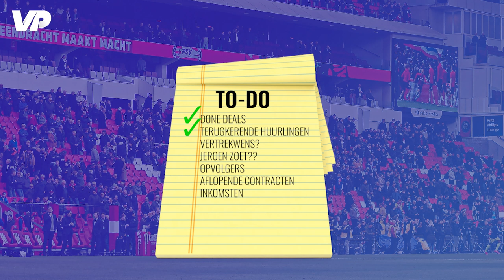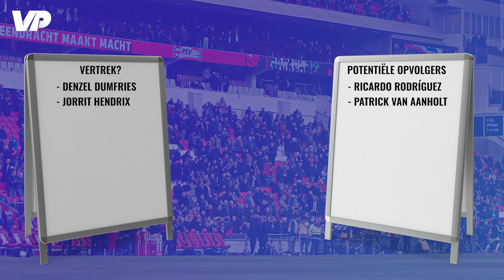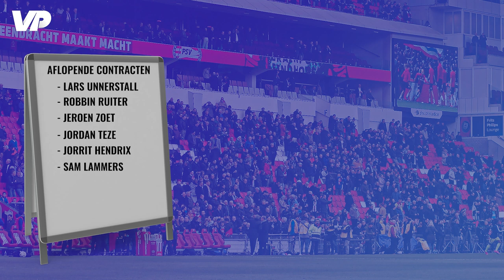Het TO DO-LIJSTJE van PSV: Keepersdilemma en FINANCIËLE nood in Eindhoven 🤔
In deze serie bespreken we de to do-lijstjes van de vier topclubs in Nederland. Nu het voetbal stil ligt zullen de technisch directeuren van Ajax, PSV, Feyenoord en AZ er alles aan moeten doen om een goede selectie voor volgend seizoen neer te zetten. Maar wat moet daar allemaal voor gebeuren? Deze week duiken we in het to do-lijstje van John de Jong, die een paar lastige knopen zal moeten doorhakken.